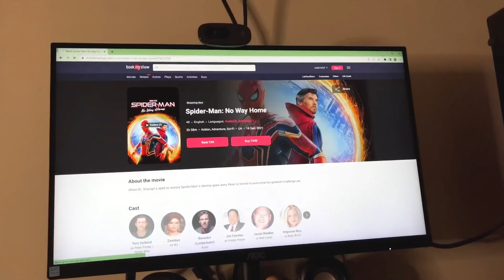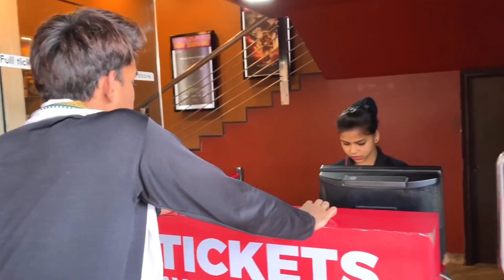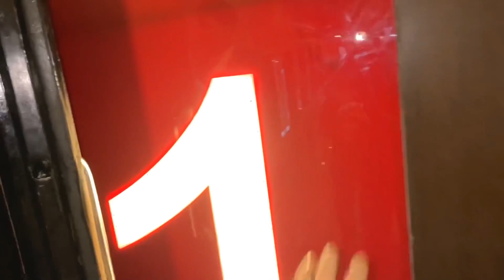SPIDER-MAN NEW DIMENSIONS 🕷️| ya kya hua mera sath 😱😱 | vlog ￼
Spider-Man across the spider verse move vlog 😱😱 | ya kya hua yaha

I know video is so much late 😅 but its ok friend i also upload minivlog so do check out